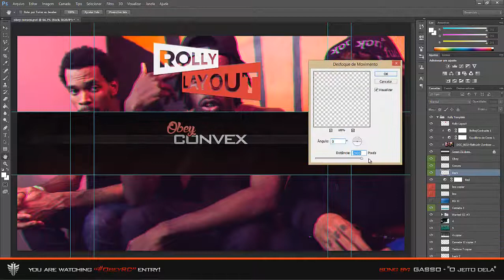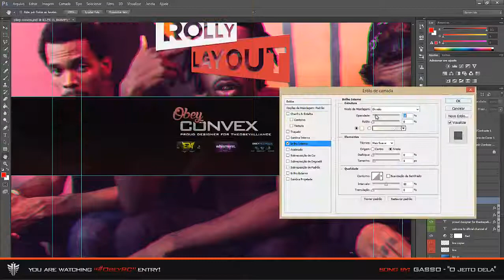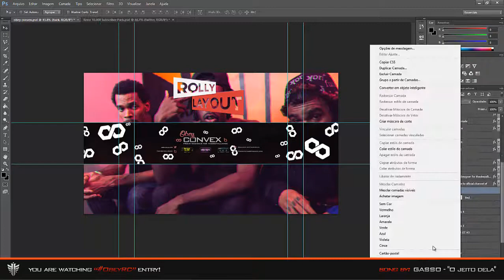ObeyRC - ''ObeyAlliance'' RC Entry Part 2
(Open the description for info!)

Wassup guys, RollyConcepts here, with my ObeyAlliance RC Entry Part 2! I hope the leaders os Obey check my entry, I know that is not that good maybe, but yeah, I worked a lot on that, 1hour of work! So this is my final entry,  and I hope you guys enjoy it and support me to the next ones! Thanks once again guys, peace out!